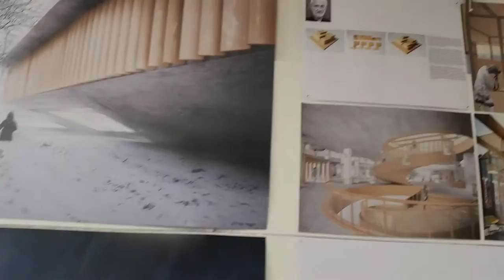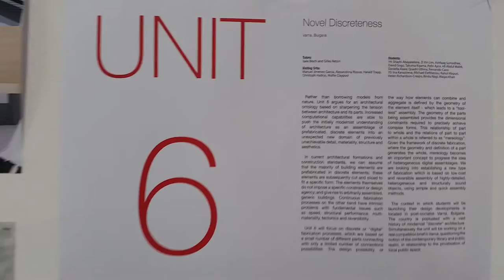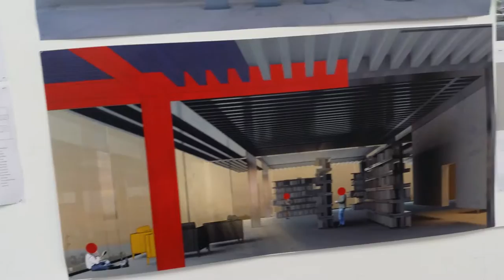Architectural exhibition 2016, AVA, unit 6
End of year architectural exhibition,  of the University of East London 22 /06/2016